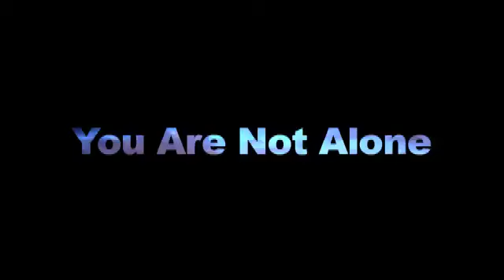Jeannie Moore - You Are Not Alone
Jeannie Moore is the Patient Support Manager for the Colon Cancer Alliance (CCA). She counsels newly diagnosed patients on what to expect, doctors, new medicines, chemo, radiation, helping them find buddies, and realizing that you have the power over your cancer. Jeannie was one of the CCA's founders.